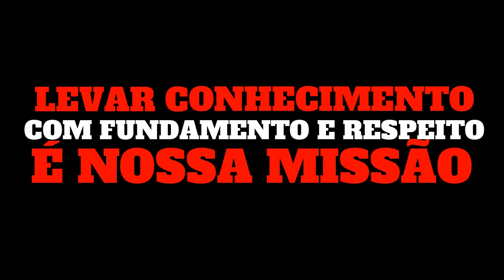Esse é o objetivo da Escola de Curimba Ogum de lei e Baiano da Mandinga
O objetivo desse vídeo é explicar a todos que nos acompanham a nossa missão com as nossas postagens em nossa página e com os nossos vídeos.